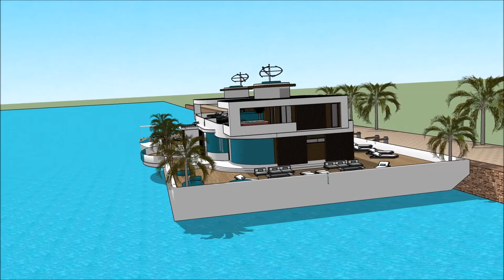फ़्लोटिंग हाउस MUMBAI INTERNATIONAL BOAT SHOW 2018 बजरा 007 Yacht Houseboat Floating luxury mansion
The houseboatzania launching an innovative high-end luxury yacht houseboat home design potentially as a display of exhibition of the फ़्लोटिंग हाउस MUMBAI INTERNATIONAL BOAT SHOW 2018 बजरा 007 Yacht Houseboat Floating luxury mansion .

The collection of the Houseboatzania concept of फ़्लोटिंग हाउस MUMBAI INTERNATIONAL BOAT SHOW 2018 बजरा 007 Yacht Houseboat Floating luxury mansion  consists of high luxury and architectural art pieces in minimalism combined with living on the waterfront of the harbour of

The houseboat yacht design has the basis to sustain living with high standards and contemporary structural design at फ़्लोटिंग हाउस MUMBAI INTERNATIONAL BOAT SHOW 2018 बजरा 007 Yacht Houseboat Floating luxury mansion  with numerous of prospects for excessive living and celebrating the desire of life worldwide: